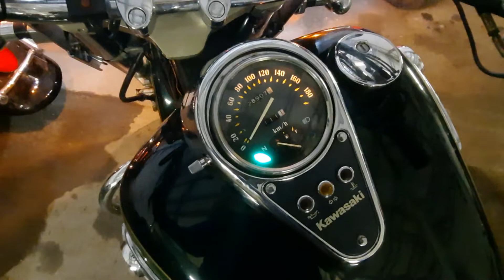kawasaki vulcan 1500 tourer Nomad